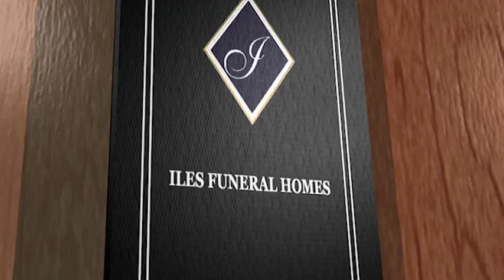Mary Kay Conley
Mary Kay Conley Obituary Video